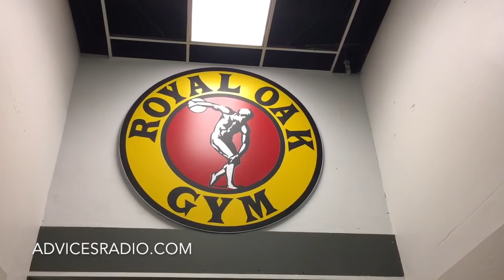Advices Video - Tommy Stiles Back Training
Advices Video Back Training with Tommy Stiles. Tommy joins Scott McNally to discuss the tactics he has used to grow his back, making great progress over his over season.